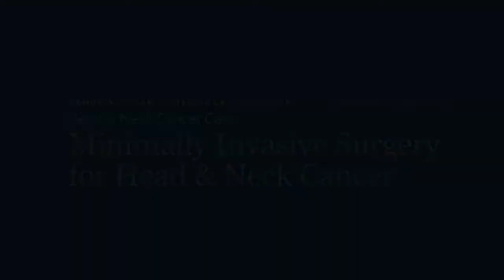Minimally Invasive Surgery for Head & Neck Cancer | Memorial Sloan Kettering